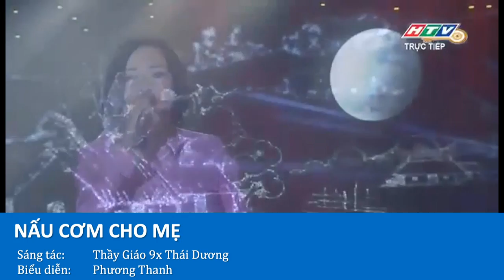Nấu Cơm Cho Mẹ - Phương Thanh (TG9X Thái Dương)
NẤU CƠM CHO MẸ
ST: TG9X Thái Dương
BD: Phương Thanh
Video: Trung tâm Ca nhạc nhẹ TPHCM, Đài truyền hình TPHCM HTV.
Chương trình biểu diễn nghệ thuật Chào mừng ngày Gia đình Việt Nam 28/6 và Hưởng ứng Kỷ niệm 10 năm ngày Quốc tế Hạnh Phúc (20/3).

Mẹ ơi, con đã về
Con đã về thăm mẹ
Ngày tháng lê thê
Hôm nay con mới về
Ngày con vinh quang, con cứ hoài đi bốn bể
Ngày con vấp ngã, con mới về thăm mẹ

Mẹ vẫn xuống bếp
Thổi lửa nấu cơm
Như ngày tấm bé
Tới ngày lớn khôn

Ngày xưa cơm mẹ
Ngọt rau thơm cá ngon muối tiêu nêm vừa
Giờ đây cơm mẹ
Mặn lạt chát chua
Mẹ ơi, con sẽ về
Mẹ ngồi chơi để con nấu cơm cho mẹ
Đã bao năm rồi, lần đầu con nấu cơm cho mẹ
Hỡi ôi, ơi mẹ
Hãy để con nấu cơm cho mẹ…

TG9X Thái Dương
Tên thật: Nguyễn Thái Dương.
Ngày sinh: 13/02/1991.
Quê quán: TP.HCM.